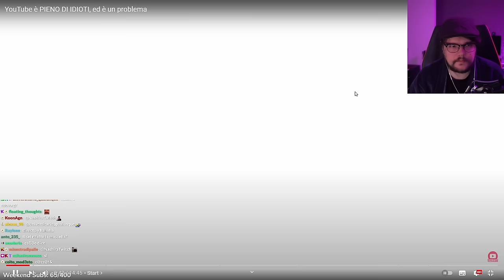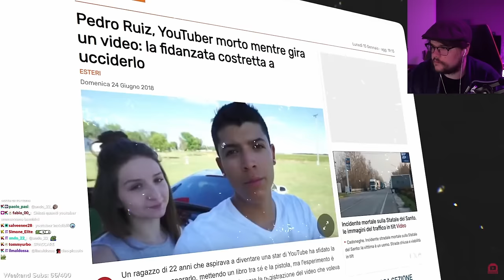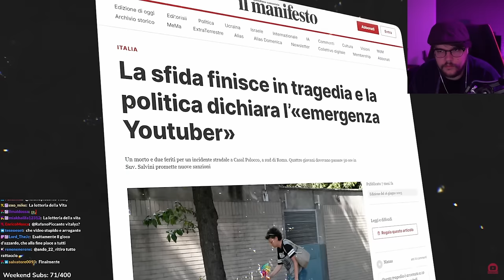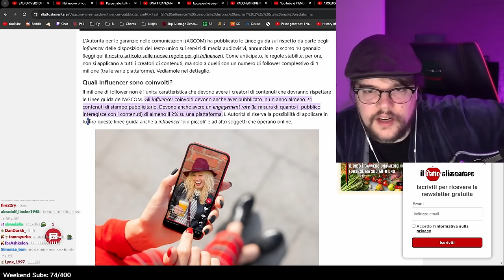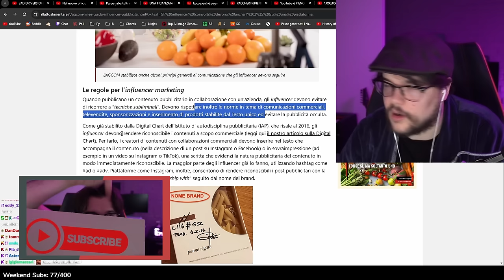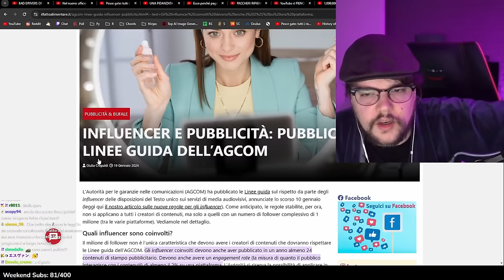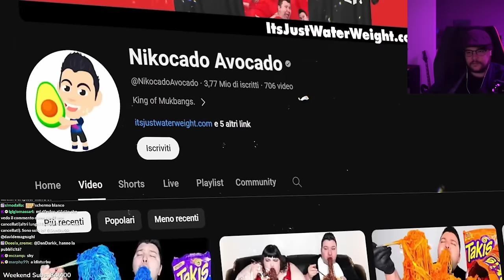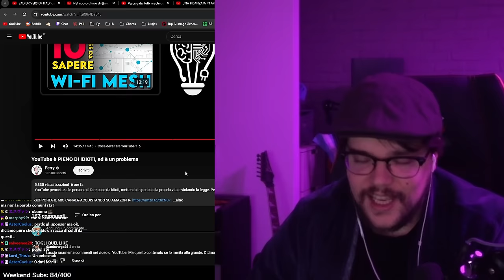ENKK reagisce alle linee guida AGCOM per gli influencer e al video di FERRY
Veloce reaction, per gli standar del nostro Enkkone, alla linee guida per gli influencer stilate dalla AGCOM e al video di Ferry

Questi contenuti sono prodotti in live, quindi se ti piace Enkk, adorerai Enkk in Live su ogni sabato e domenica dalle 17 alle 3